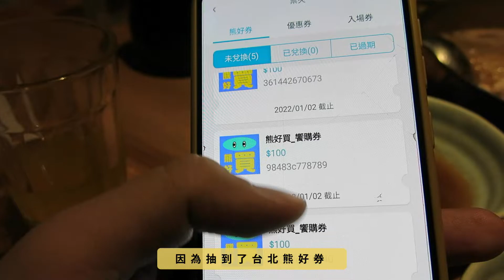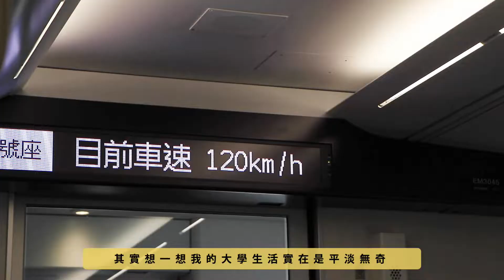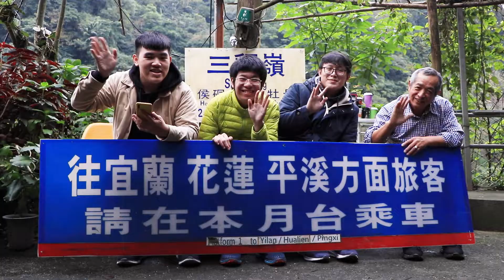2021竟然1000訂閱了謝謝大家!!!｜泰勒絲專輯開箱｜宜蘭花蓮台中台東小記錄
2021謝謝大家的支持😃